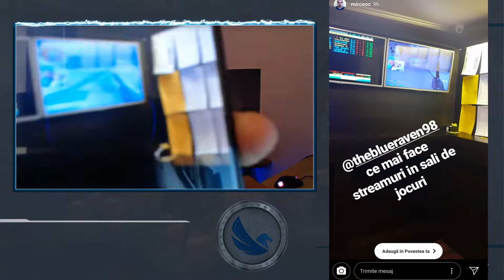AM CASTIGAT SINGUR! 2 JUMPSHOT-URI cu AWP-ul *merita vazut*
Am castigat un meci de unul singur (in echipa cu 4 rusi care trolau) dupa ce am dat 2 jumpshot-uri cu AWP-ul. Enjoy! :D

★ PC & Peripherals:

➥ Motherboard: ASUS PRIME B350-PLUS
➥ Processor: AMD Ryzen 5 1500X, 3.6GHz/3.7GHz
➥ Graphics card: Galax KFA2 GeForce® RTX 2070 DDR6 256-bit
➥ Memory Ram: 2x Memorie ADATA XPG Spectrix D41, 8GB DDR4, 3000MHz
➥ Hard-Disk & SSD: Seagate BarraCuda® 1TB & SSD KINGSTON UV400 120GB
➥ Sursa: Sursa Segotep GP700P, 80+ Platinum, 600W

➥ Keyboard: HyperX Alloy FPS - RGB - Kailh Silver Speed Mecanica
➥ Mouse: Steelseries Rival 600
➥ Mouse Pad: A4Tech X7 Gaming
➥ Headsets: HyperX Cloud II Pro
➥ Monitor: AOC E2770SH 27'
➥ Webcam Logitech c920
★ Program live stream:

➥ Cat de des e posibil si cat de des imi permite facultatea.